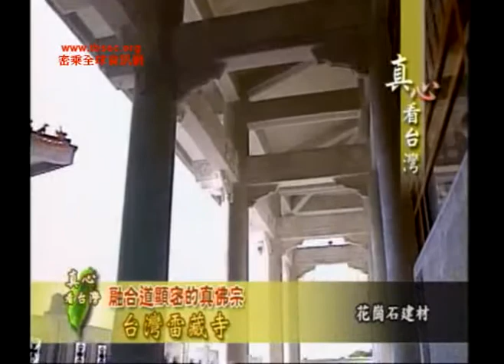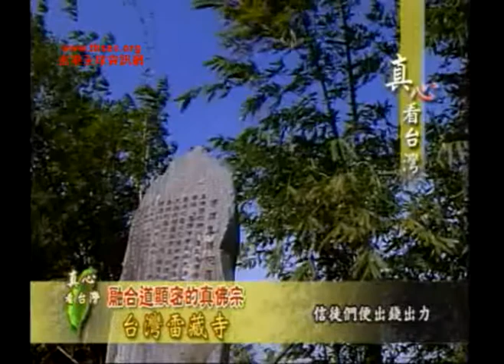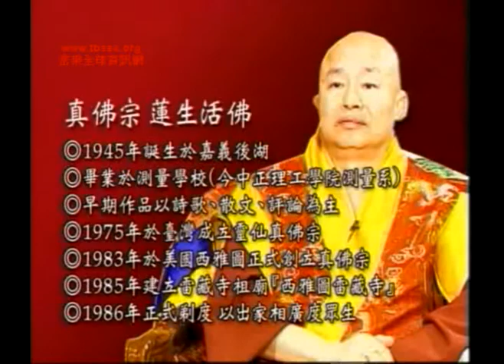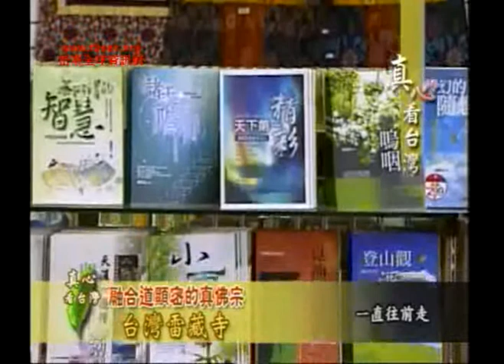"真心看台灣"—台灣雷藏寺專輯 2009 Ettv Taiwan Lei Tsang Temple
◎ 學術研究

◎Vajrayana Art.

◎Academic Research.

◎Links.

東森電視台"真心看台灣"—台灣雷藏寺專輯